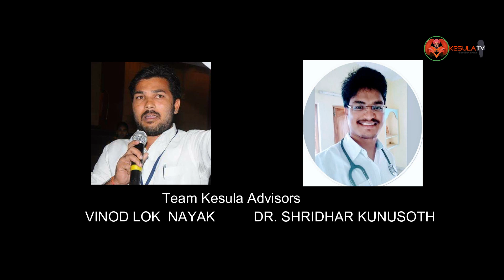Thalja Veralu Banjara Dassera Special Song 2020 l Banjara Mavli Devotional song l Jadav Santhosh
producer :Srihari Dharavath
writer&singer:Jadav Santhosh
Director : Anil Rathod
Modeling :Banjara Model Prem
cinematography :  Rahul Rathod